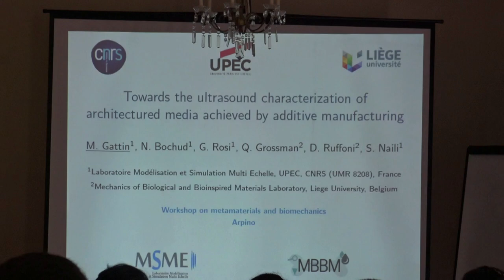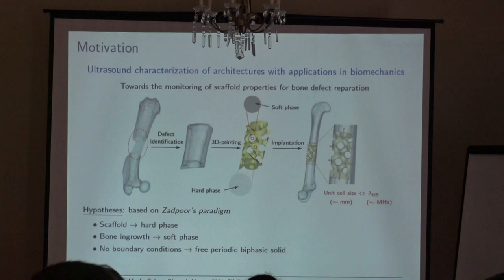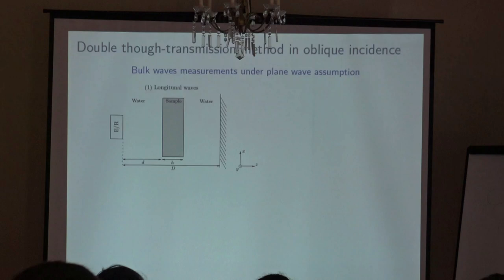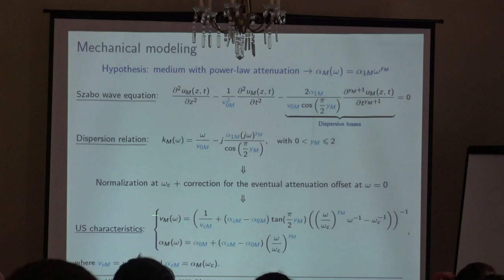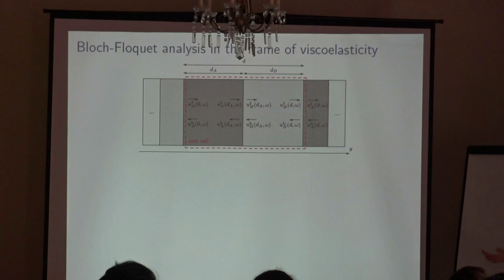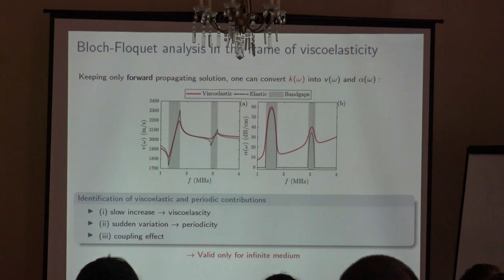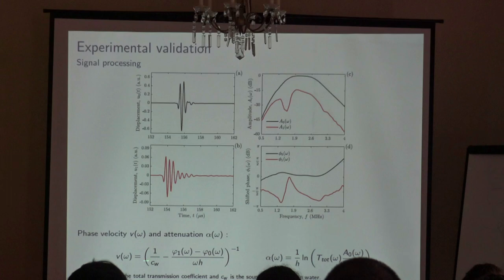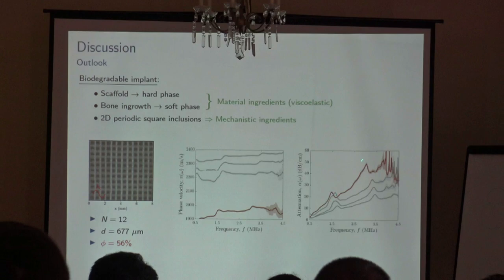M. Gattin: "Towards the ultrasound characterization of architectured media"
Title: "Towards the ultrasound characterization of architectured media achieved by additive manufacturing"

Max Gattin (UPEC, France)